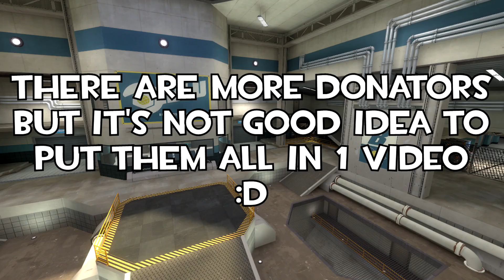[TF2] Pub Stuff (experimental montage specially for 10k subs)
This video is a experiment. Don't go crazy if you didn't like it, more quality content is coming soon :D

make your choice :D